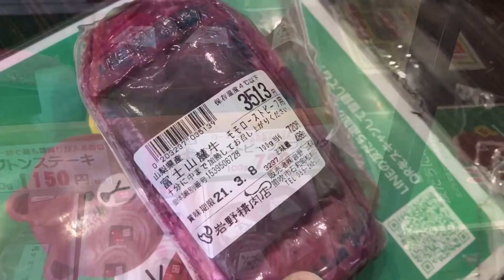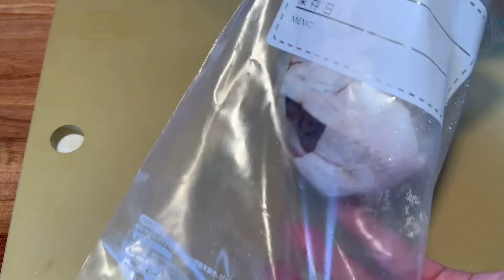🇯🇵เนื้อย่างกึ่งซาชิมิแบบญี่ปุ่น กิวทาทากิ กิวทาทากิด้ง[วิธีทําไข่ออนเซ็นแบบง่ายๆ]✨ Beef Tataki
กิวทาทากิ กิวทาทากิด้ง